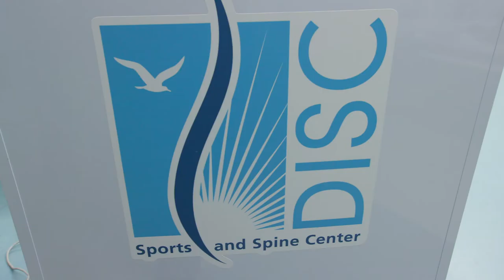Meet the Doctor: Amer Khalil MD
Meet Dr. Khalil, a fellowship-trained neurosurgeon with specialty in complex and minimally invasive spine surgery.